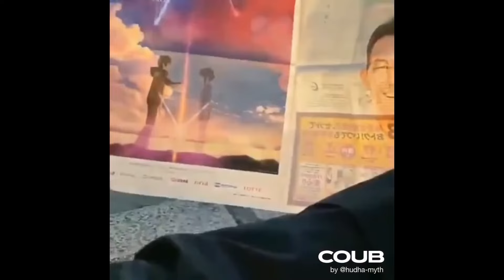⚡Gifs with Sound #86 | Norio⚡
Credits:
some from other meme/video compilation(like Viking Algeria or Jonkari )

"Shadowlands" "Dream" "MrBeast" "Warzone" "FaZe Clan" "100 Thieves" "Call of Duty" "Pokemon" "Pokemon cards" "Cyberpunk" "Bunbun" 2024, ai, chatgpt, catgpt, temu